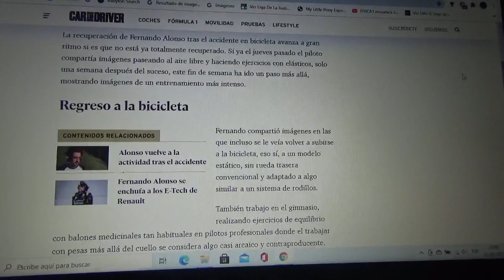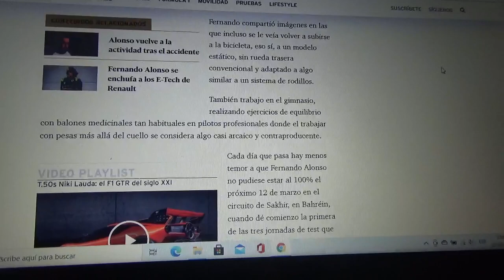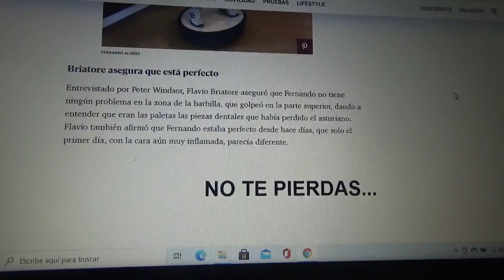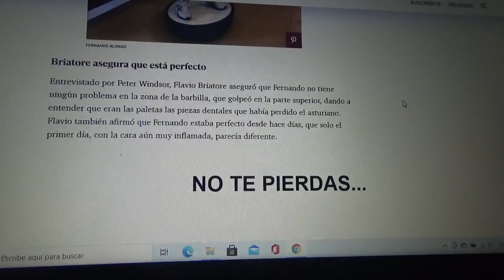Fernando Alonso vuelve a los entrenamientos en bicicleta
El corredor asturiano ahora presenta total normalidad